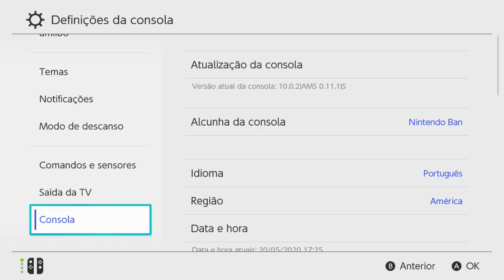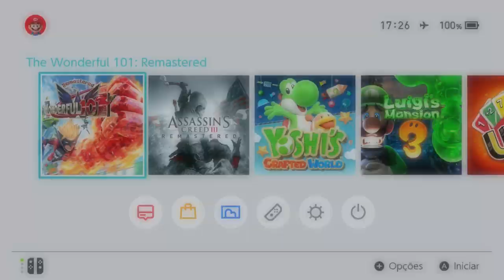Lançamento The Wonderful 101 Remastered para Nintendo Switch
490,00 com jogos a sua escolha da minha lista de mais de 3,5Tb com updates novos, com frete carta registrada por minha conta

128gb 250,00 frete por sua conta (10,00)

Canal secundário
Nintendo Ban Oficial: